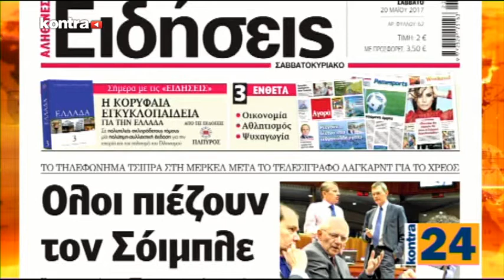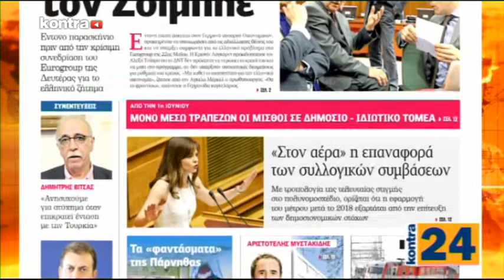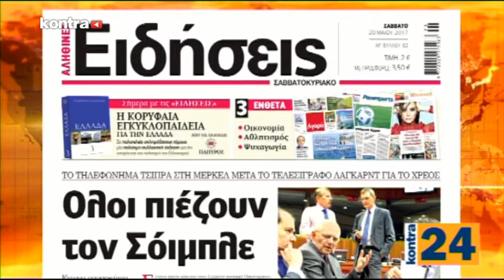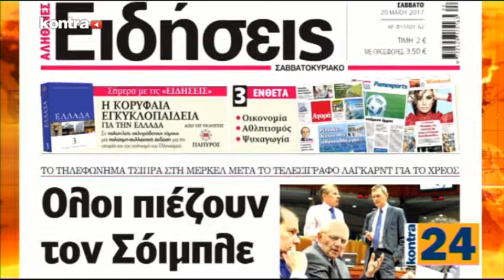KONTRA24 19/05/2017 ΜΕΡΟΣ 3 | Kontra Channel Hellas